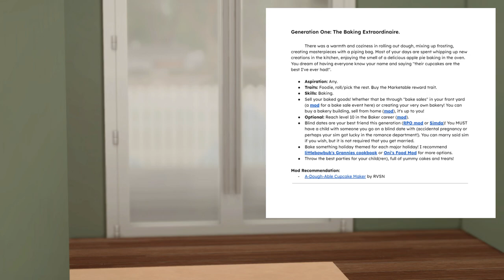Joy of Life Legacy Challenge|| Introducing Saylah McConnell|| EP 01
Hey guys! I am excited to annoounce this 35 generation legacy challenge. Can you believe it's not 10, not 20, but 35 GENERATIONS!! Do you think we will make it until the end?